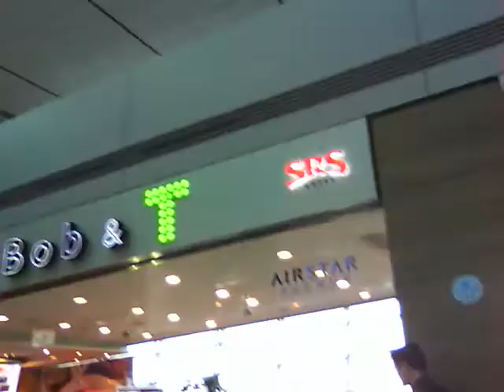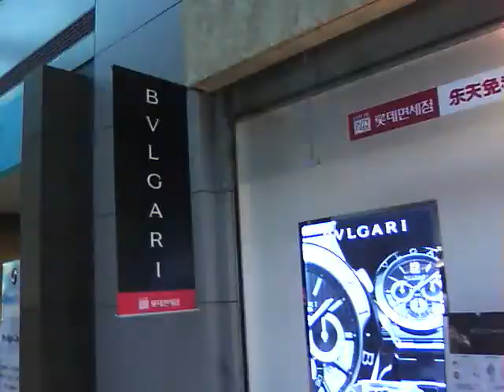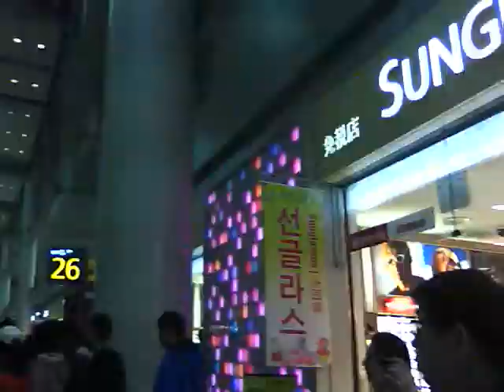Movie Walk Through Incheon International Airport